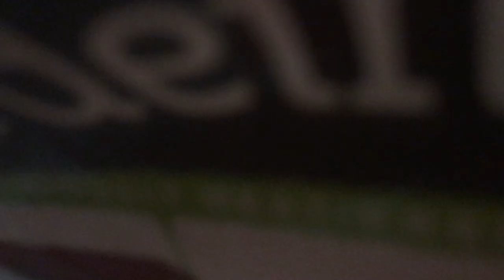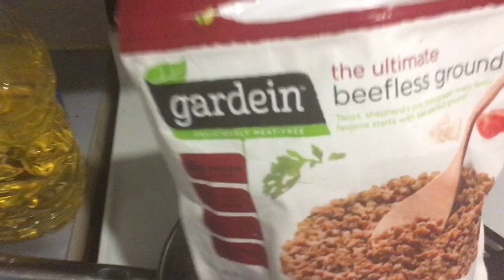I Made Vegetarian Sloppy Joes| Short Vlog